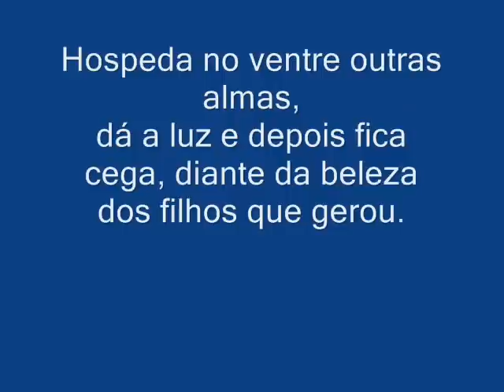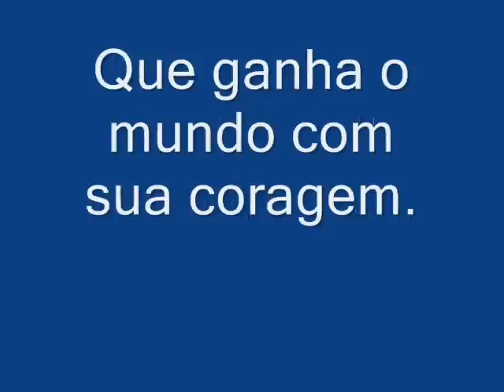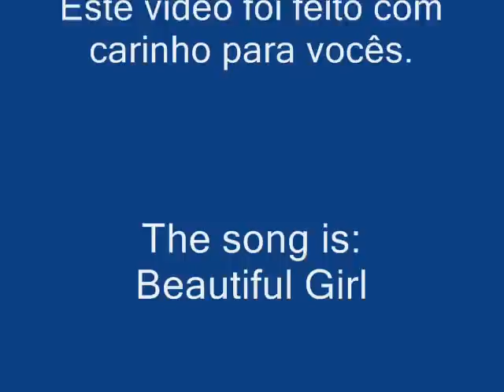Paulo Ricardo - Beautiful Girl - Garota Bonita.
"Mulher é mesmo interessante, mesmo brava é linda, mesmo alegre, chora, mesmo timida, comemora, mesmo apaixonada, ignora, mesmo fragil é poderosa!"
Arnaldo Batista